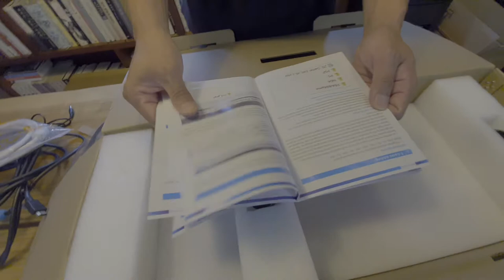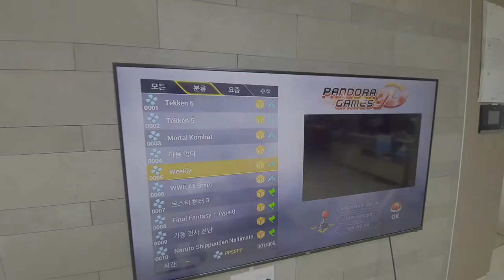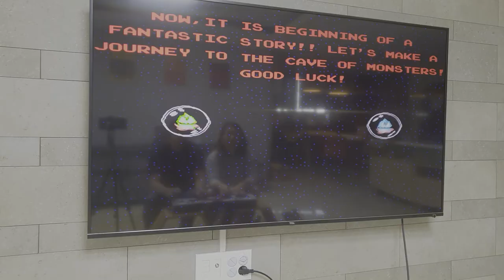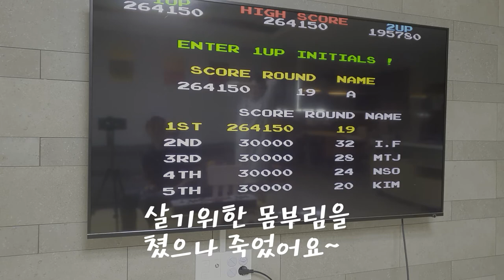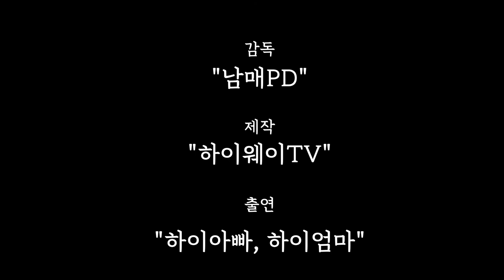추억의 게임이 가득한 레트로 게임 월광보합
아빠들의 로망..
어린시절 향수를 자극하는 게임들...
저도 코로나 사태가 장기화 되면서 아들을 핑계삼아 구입해봤습니다
월광보합 개봉에서 게임까지.